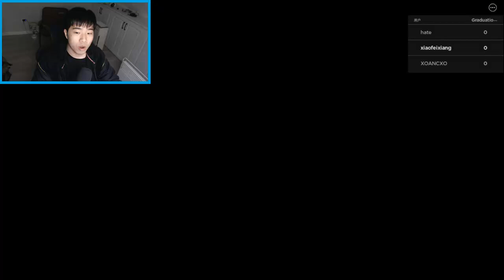Roblox超級校園：歡樂課堂大冒險！通過藝術課歷史課的考驗！【小飛象】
欢迎来到“小飛象”频道，這裡是遊戲愛好者的樂園！

我們的頻道專注於帶給觀眾各種搞笑而又充滿挑戰的遊戲內容，尤其是Roblox的遊戲解說。無論你是在尋找輕鬆的逗樂遊戲，還是想深入了解Roblox中那些讓人興奮的遊戲機制和秘訣，小飛象頻道都將是你的不二選擇。

我們承諾每日更新，不斷為你帶來最新、最有趣的遊戲內容。這樣你就不會錯過任何更新，同時也能第一時間收到我們的最新影片通知。

加入“小飛象”頻道，一起享受遊戲的樂趣，發掘更多笑料和遊戲技巧吧！讓我們一起在遊戲的世界中暢遊無阻！